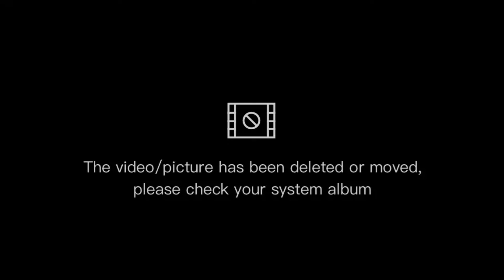Menikmati perjalanan dari Jatilawang ke Jakarta